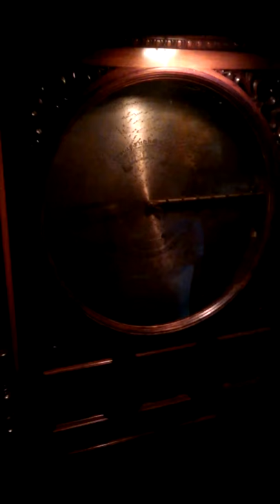Regina Music Box in the Mill House at House on the Rock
. Demonstrated by my daughter!

One of the many amazing mechanical orchestras in House on the Rock.  Also referred to as Music Machines or Robot Orchestras.  Some of them are augmented with recorded music, all of them have a significant portion of the music still played live.  Incredible.

One of a series of videos from House on the Rock in Spring Green WI.  If you havent been, there's no way to describe this place.  Just go, and dont be in a hurry.  And I hope you're not scared of the dark. &nbsp;
&nbsp;